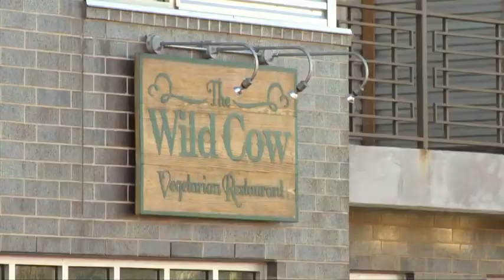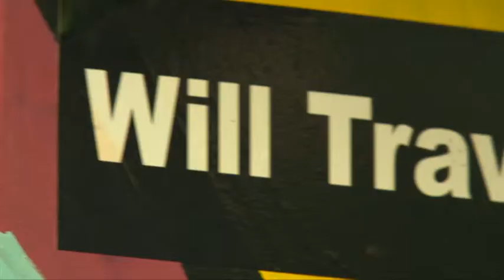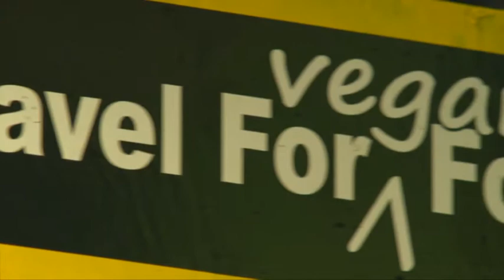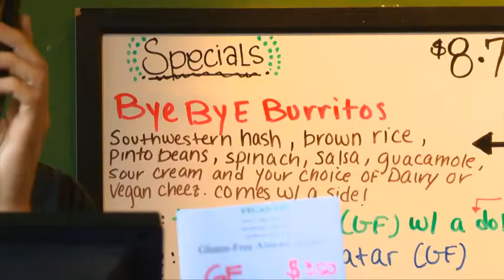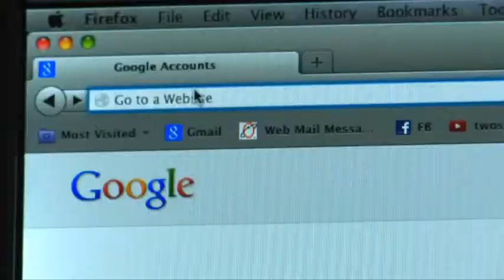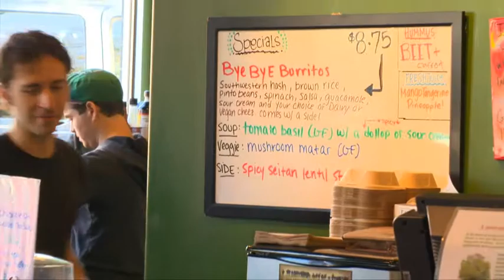Wild Cow - East Nashville, TN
"It's true that the popularity of healthful, organic and locally grown foods has grown by leaps and bounds in Tennessee these past few years. Still, the number of this state's restaurants with dedicated vegan menus remains fairly small. But one young East Nashville couple have found that when it comes to food for vegetarians, if you cook it they will come. " WCTE's Todd Jarrell takes us to this vegan enclave.